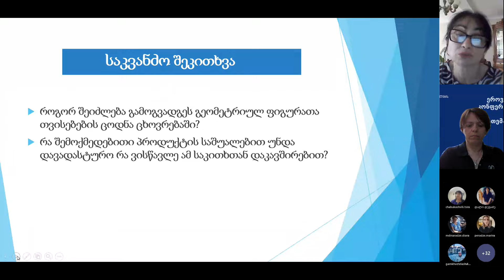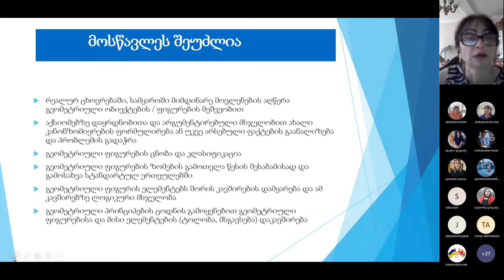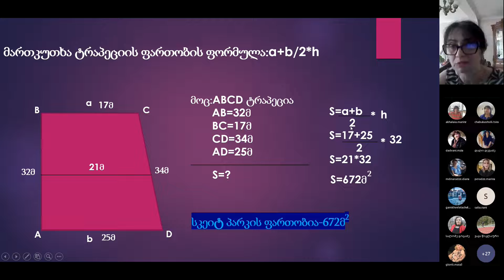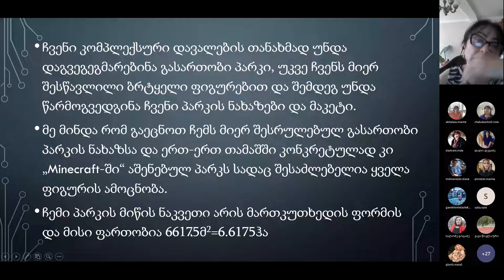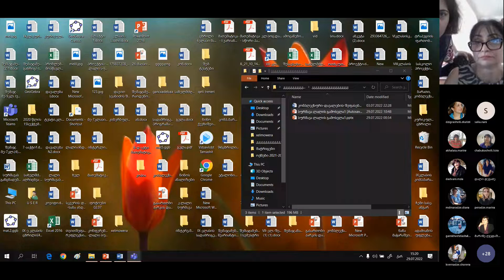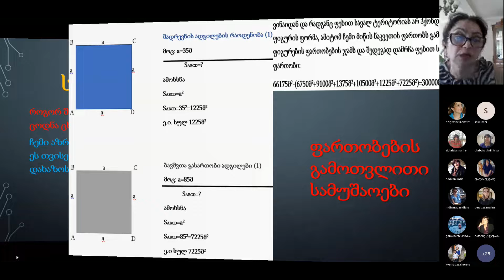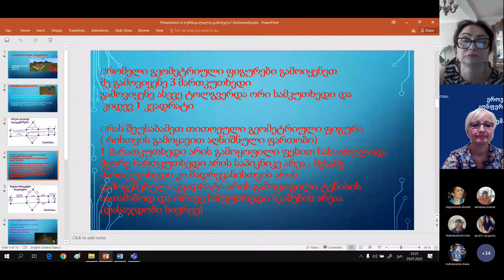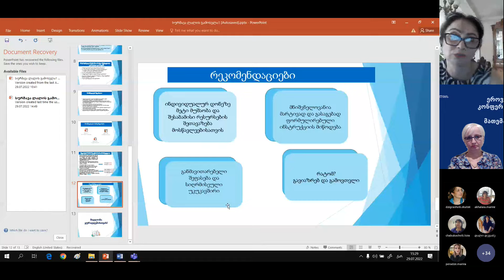კონფერენცია - მათემატიკა, ლალი სურმავა